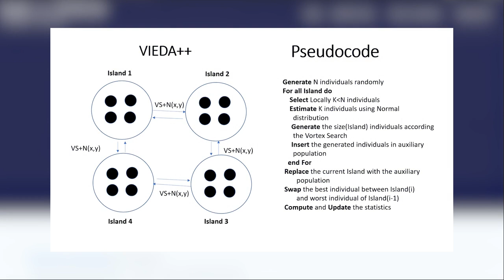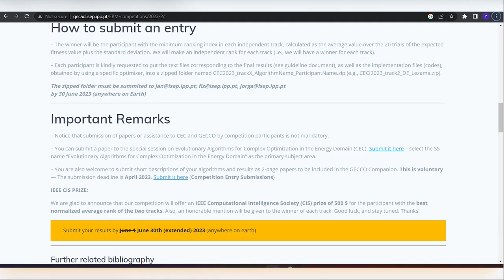Recibe Universidad de Camagüey premio en Evento Internacional de Computación Evolutiva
Por tercera ocasión la Universidad de  Camagüey “Ignacio Agramonte Loynaz” alcanzó el primer lugar en la Conferencia de Computación Evolutiva, que tuvo sede en Lisboa, Portugal.

Periodista: Alex López Almaguer
Cámara: Leannys Cedeño